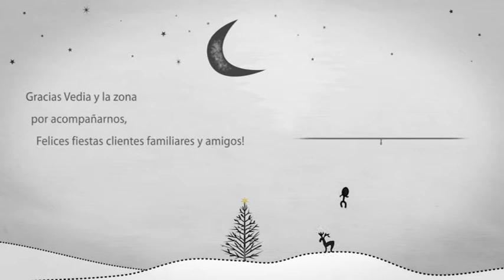NEO PRODUCCIONES SALUDO PARA FIESTAS.mpg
Gracias x acompañar nuestro camino, felices fiestas y que se cumplan todos sus deseos